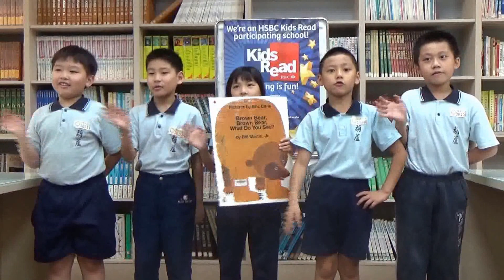Brown Bear Brown Bear What Do You See?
此優等作品由台北市葫蘆國小2年級郭鎧、陳澤睿、黃懷閩、安良恩、廖思佩同學共同演出。